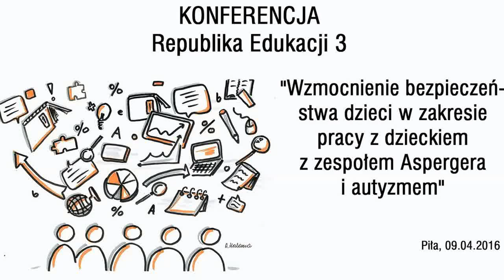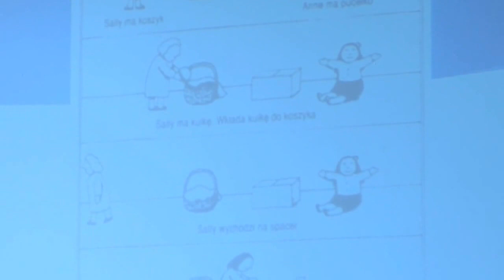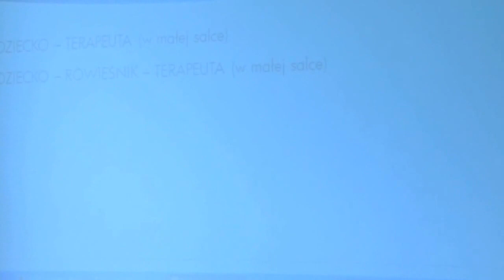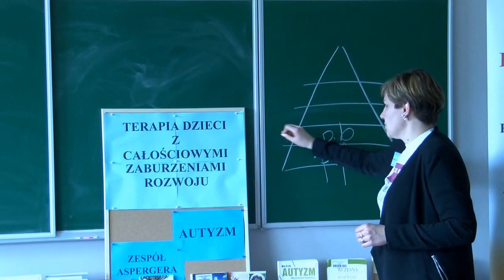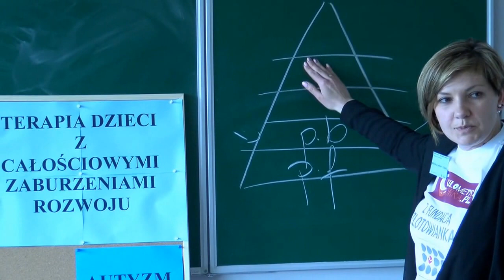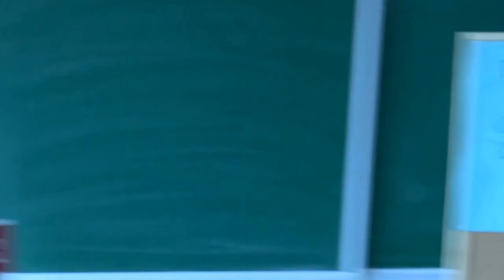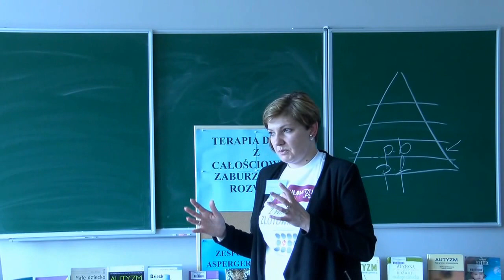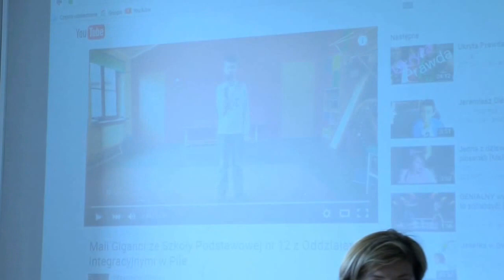Panel V - Konferencja Republika Edukacji 3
Panel V "Wzmocnienie bezpieczeństwa dzieci w zakresie pracy z dzieckiem z zespołem Aspergera i autyzmem"
Alternatywne formy terapii dzieci z całościowymi zaburzeniami rozwoju.
Prelegenci: dr Joanna Buława - Halasz, ekspert od pracy z osobami autystycznymi, pracownik w Katedrze Pedagogiki Specjalnej Uniwersytetu Szczecińskiego; Monika Bekker - Goska, konsultant w Centrum Doskonalenia Nauczycieli, pedagog szkolny w szkole z oddziałami integracyjnymi, coach, oligofrenopedagog.